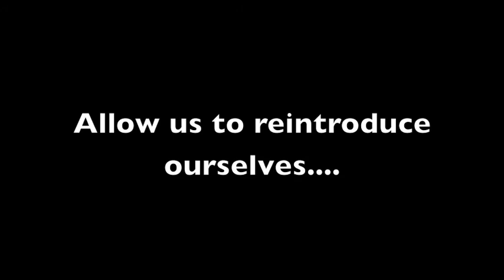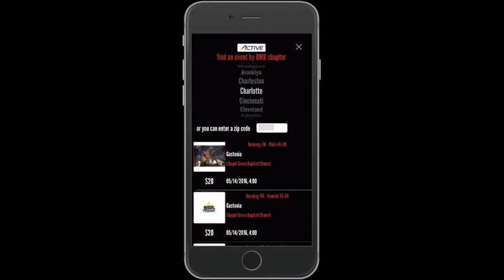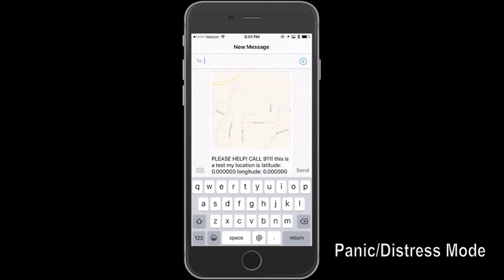Black Men Run presents the BMR App 3.0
Black Men Run is happy to announce the most advanced running app ever created. The BMR 3.0 app has been over a year in the making and is posed to revolutionize fitness applications. The application was built by Black Men Run for anyone looking for a new and exciting running app experience. The Black Men Run app is full of new features like: New "Run" screen and music controls, Leaderboard with "Bragging Rights" videos available for the top 3 spots that resets to a fresh leaderboard every Sunday - Podcasts with more mixes from BMR DJs - "BMR Vision" with the ability to post videos on Facebook - Panic mode that sends a text with your location to your emergency contacts -In app chat rooms for every chapter PLUS a main chat room - ACTIVE network integration to search for upcoming events in your area - Photo gallery's for each chapter and many, many more features